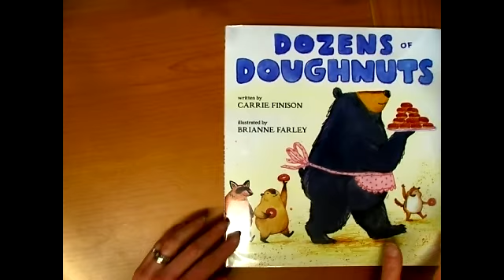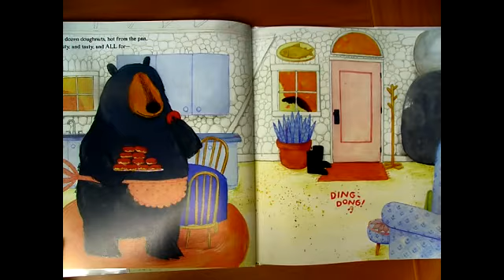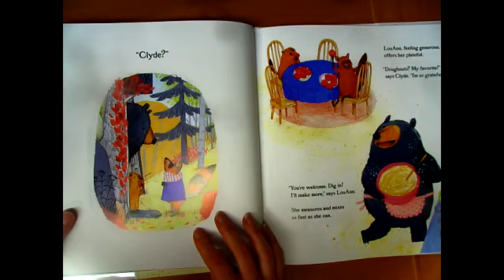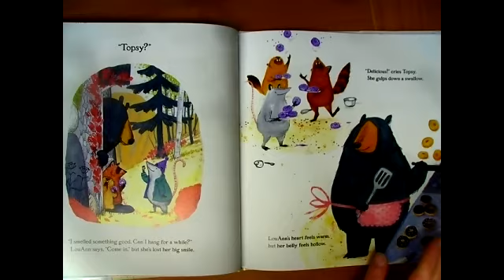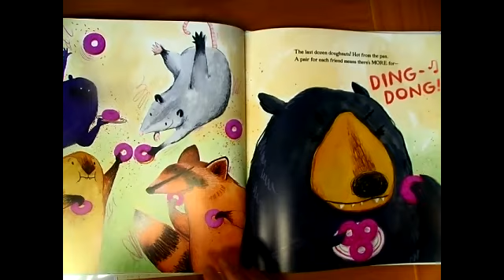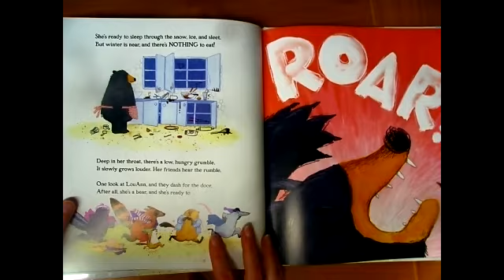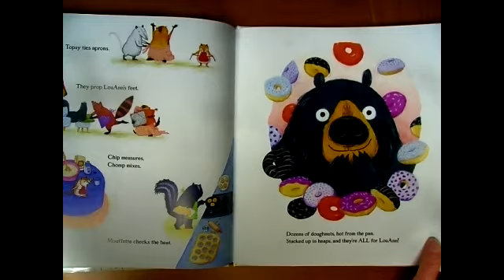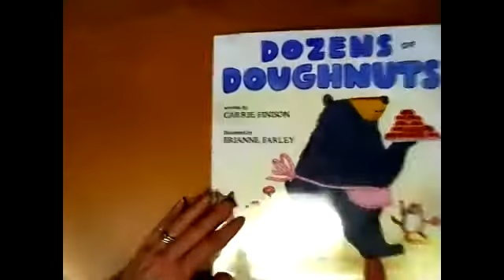Mrs Guillen Reads Dozens of Doughnuts